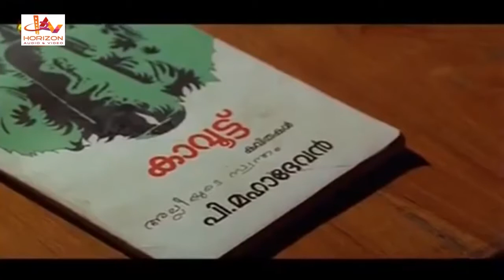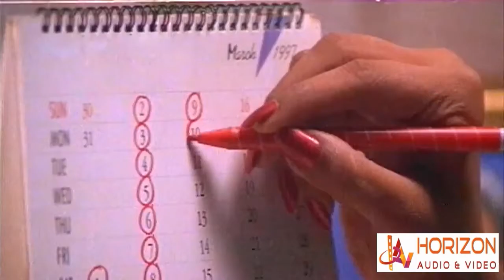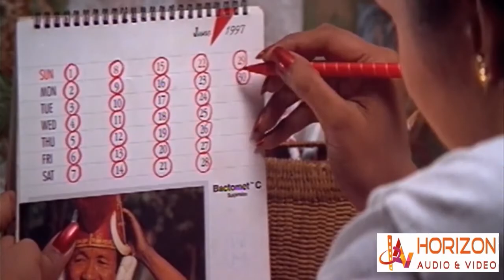Malayalam Superhit Songs | Non Stop - Full Songs | Video Jukebox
Watch Malayalam Video Songs : Mohanlal, Jayaram, Manju Warrier

Malayalam Superhit  | Non Stop - Full Song | Video Jukebox

Mammootty | Superhit Songs

        Songs | Superhit Songs | Love Songs